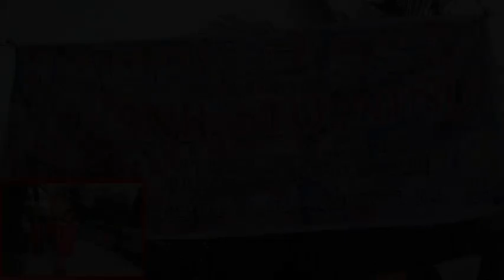SINUGDAN sa Purok 1, Sitio Linganay, Buluang, Compostela, Cebu in Honor of SNR. STO. NINO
Happy Fiesta (December 30, 2022 to January 8, 2023) and Viva PIT SENYOR!